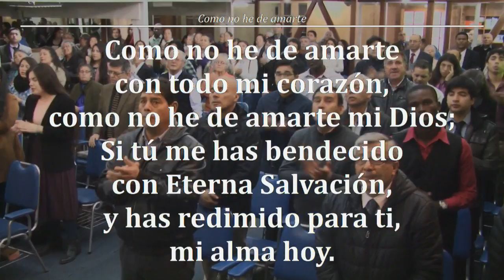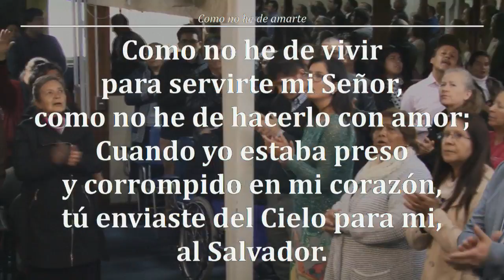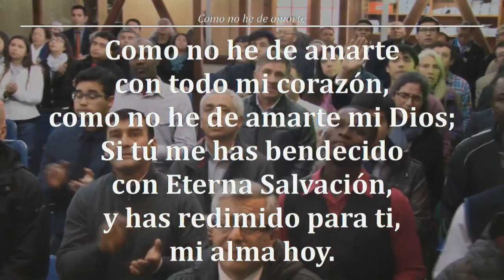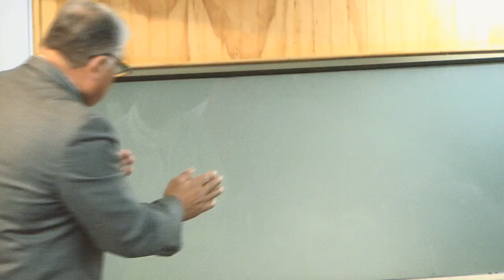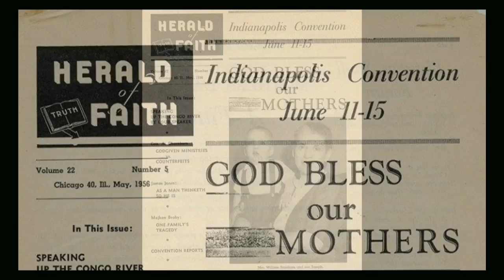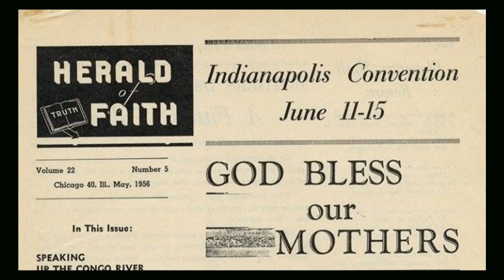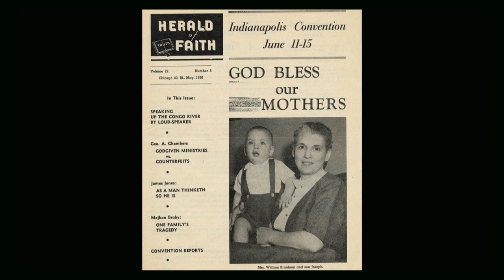Reunion Domingo 13/05/2018 - "Dia de las Madres" - Hno Jorge Flores A.